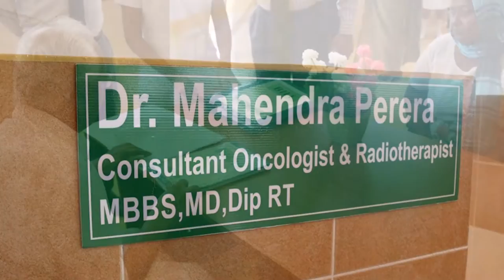Dr Neville Fernando Teaching Hospital -Opening Ceremony of Oncology and Chemotherapy Unit